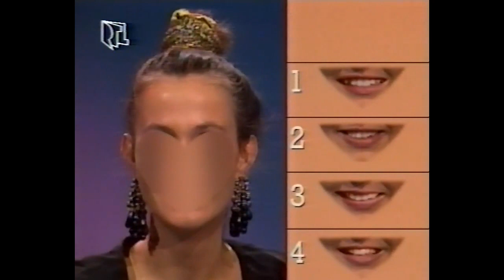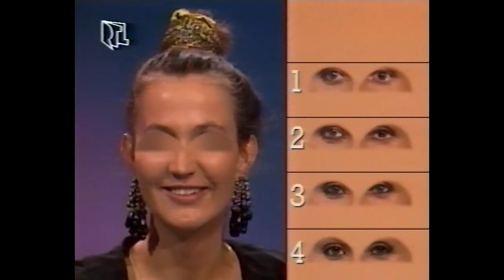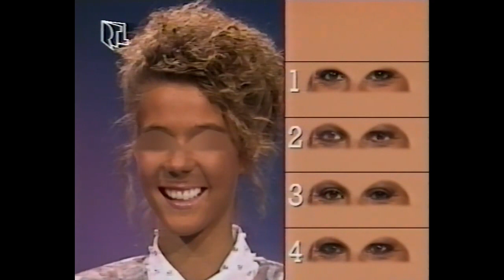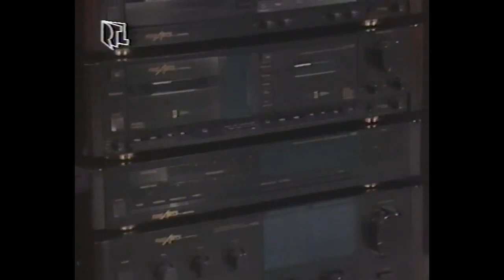RTL Traumhochzeit - vom 09 02 1992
Traumhochzeit von Linda de Mol.
Die Traumhochzeit war eine deutsche Fernsehshow, die von 1992 bis 2000 auf dem Fernsehsender RTL ausgestrahlt und von Endemol produziert wurde. Mit bis zu 11 Millionen Zuschauern zählte die Sendung zu den beliebtesten deutschen Fernsehsendungen der 1990er Jahre.

Insgesamt wurden auf bis zum Jahr 2000 auf RTL 92 Ausgaben ausgestrahlt.[1][2]

Nach gelegentlichen Wiederholungen alter Folgen auf Super RTL entstand am 11. Mai 2008 im ZDF eine einmalige Neuauflage der Spielshow.

Am 21. Dezember 2012 strahlte RTL eine weitere Neuauflage der Traumhochzeit aus, moderiert von Susan Sideropoulos und Yared Dibaba.[3] Allerdings wurde die Neuauflage nach Ausstrahlung der zweiten Folge Anfang 2013 bereits wieder eingestellt, da der Zuschauerzuspruch unter den Erwartungen lag.